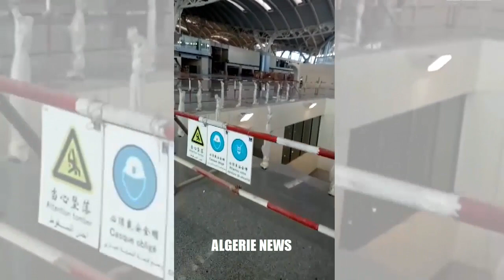nouvel aérogare d'Alger est le plus grand du Maghreb et le second on l'Afrique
Vu du ciel, l’ouvrage est disposé en forme de T géant. Il impressionne d’abord par son gigantisme : quatre hectares de surface bâtie. Avec son sous-sol, ses deux niveaux et sa mezzanine intermédiaire, il offre un total de 200 000 mètres carrés, soit 20 hectares de surface utile .« Les travaux sont presque terminés. On est entre 90 et 95%  le parking véhicules.disposant de 4.500 places qui s’ajouteront aux 2.400 existantes, il permettra de régler définitivement les soucis de stationnement des voyageurs,